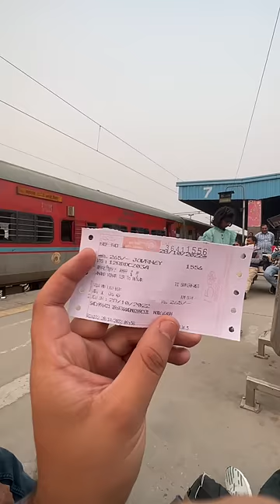Bihar jaana tha..Train mai ghus he nahi paya 😫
Meri dil dukhane wali chatt ki kahani